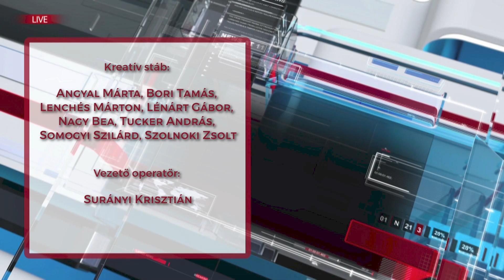Teátrum Társalgó: Jövőre, Veled, Itt!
Aki már látta, az tudja, mennyire különleges ez az előadás és az egész történet, aki pedig nem, annak szívből ajánljuk!
Színházunk örök szerelmespárjának jutalomjátéka egyszerre nevetett meg és fakaszt könnyeket.

Műsorvezető: Peller Anna
Zongora: Mihalics János
Közreműködik: Janza Kata, Szabó P. Szilveszter, Ullmann Zsuzsa

A videót készítették a Budapesti Operettszínház Művészeti Alkotótárának munkatársai.
Kreatív stáb: Angyal Márta, Bori Tamás, Lenchés Márton, Lénárt Gábor, Nagy Bea, Tucker András, Somogyi Szilárd, Szolnoki Zsolt
Vezető operatőr: Surányi Krisztián